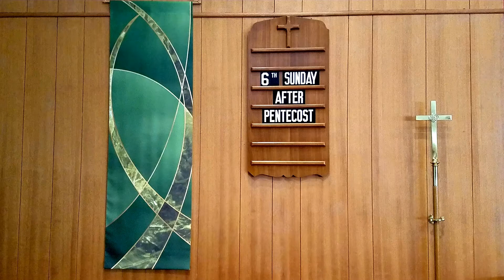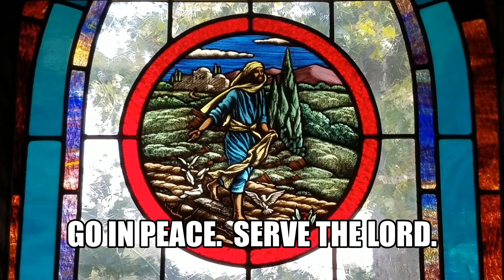Sunday, July 12, 2020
6th Sunday after Pentecost
Lectionary 15 / Proper 10

Service of Matins (Morning Prayer)
Used by permission of Augsburg Fortress

Pastor: The Rev'd Nathan D. Hooks, STS
Cantor: Mark J. Harris

Prelude:  For the Beauty of the Earth
Tune:  DIX, Conad Kocher, 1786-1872

Hymn:  Almighty God, Your Word Is Cast
Text:  John Cawood, 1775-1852, alt.
Tune:   ST. FLAVIAN, J. Day, Psalter, 1562